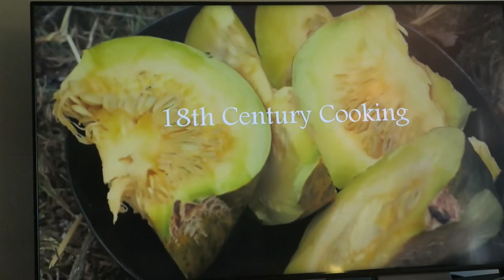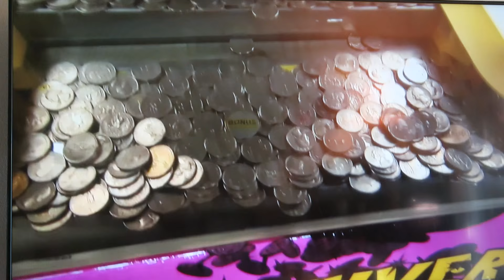My Favorite Youtubers - VLOG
Sonic D:
Soundcloud.com/sncd
Twitter.com/sncd
Facebook.com/djsonicd

Jeff Devoe:
Soundcloud.com/devoe
Mixcloud.com/mr_devoe
Twitter.com/mr_devoe
Facebook.com/devoela

Thanks!